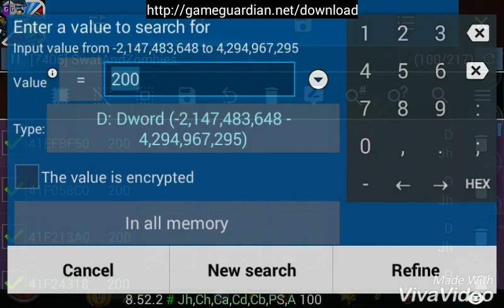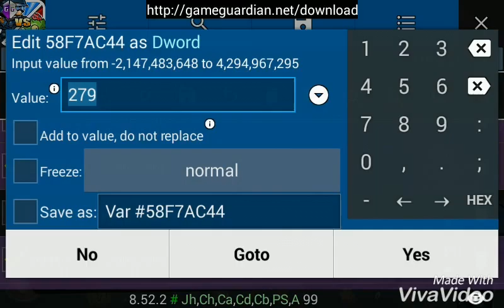SWAT and Zombies hack Game 👇👇👇 link down video